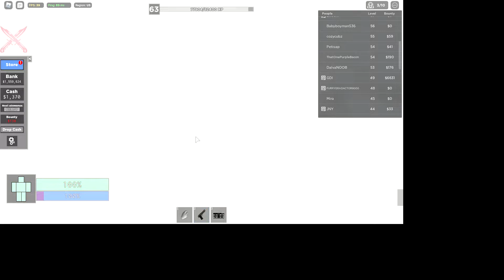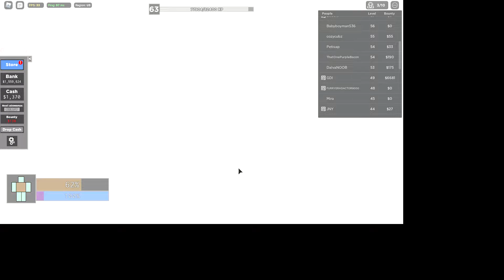GDI flies around and trolls us with a grenade launcher (ROBLOX Criminality)